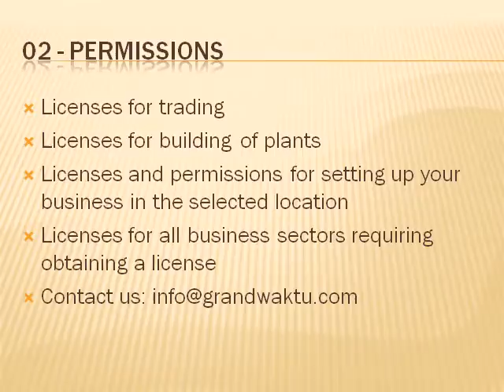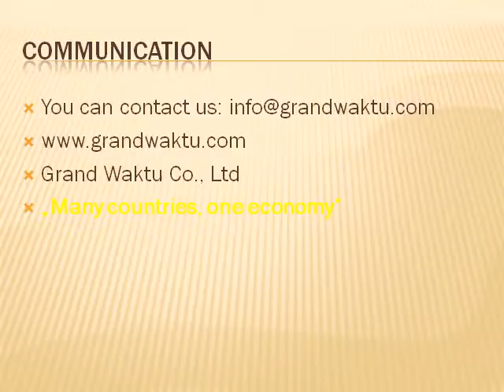We Can Be Your Distributors, Importers, Sales Representatives in Indonesia